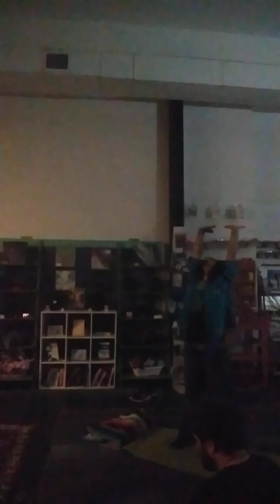Yoga class at Jasha Wellness Center, with April Huckabay and friend Jason